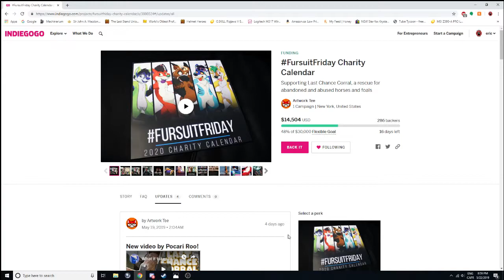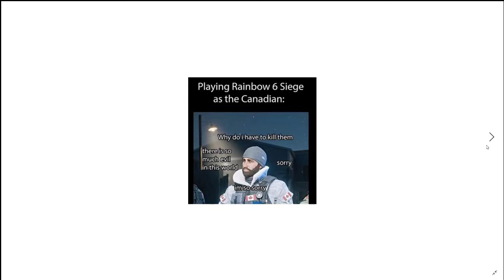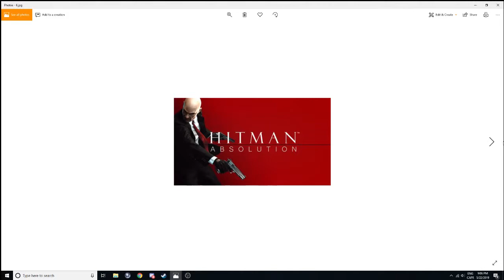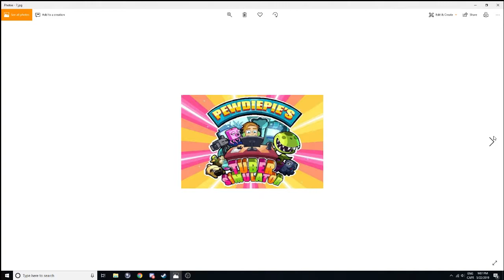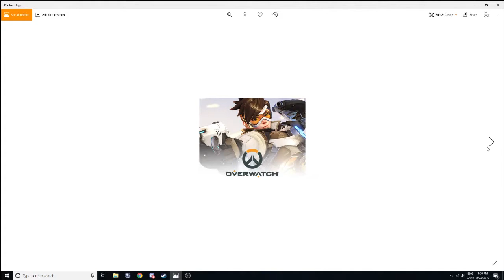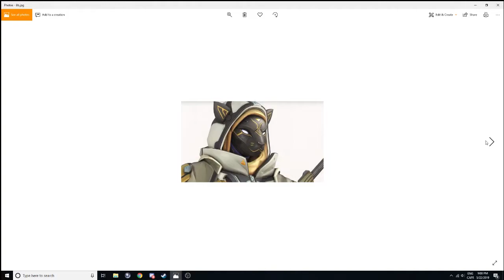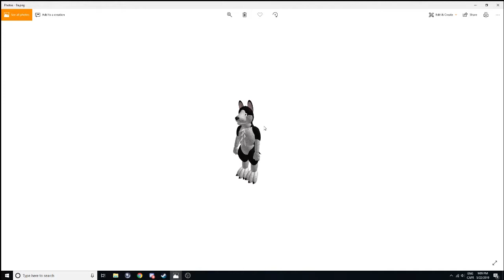top 10 fursuit in the games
no matter what kind of fursuit there's different types for a different situations for the fursuit Armor